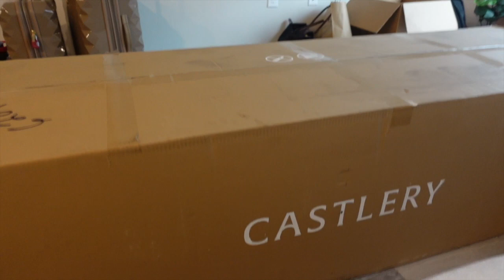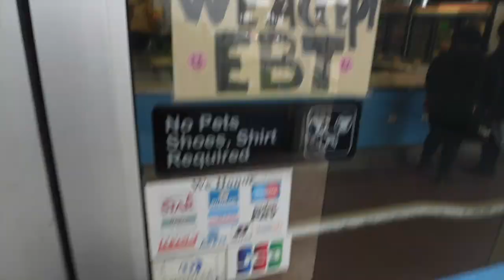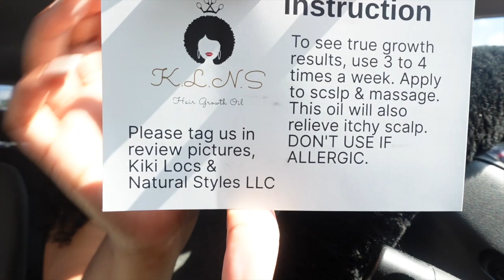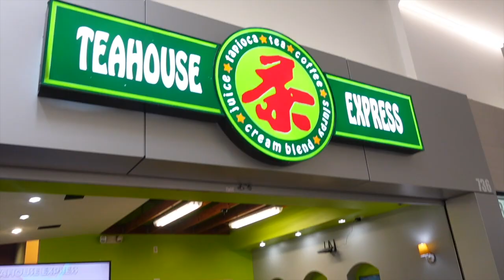WEEKLY VLOG: NEW FURNITURE | SHEIN HAUL| PACKING FOR TRIP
Hey y’all,
My new furniture finally came. I feel so blessed! And my vacay stuff from Shein is here! Let’s pack for this trip#singleinhouston

Castlery links will be up soon! Waiting on the discount link!

Items were
Aziza area rug
Harper tv stand
Colette armchair

Higu clace store on Amazon for cluster lashes:

Tik Tok link  is on my website!

MY WEBSITE IS LIVE WITH LINKS TO:
-AMAZON STORE
-HAIR LINKS
-DH GATE LINKS & MORE !!

💕WHATS TEA?:

EDIT: iMOVIE
ORIGINALLY FROM: 🌴LOS ANGELES| I.E.
CURRENTLY IN: HOUSTON,TX 🤘🏾
ETHNICITY: BLACK QUEEN
AGE: GROWN.
RELATIONSHIP STATUS: ( ok slow ya role playa. 😳Stay out my SINGLE business)…

Love y’all, thank you for supporting me!